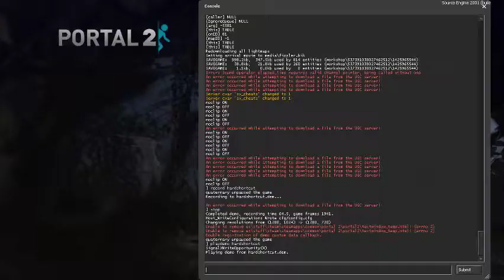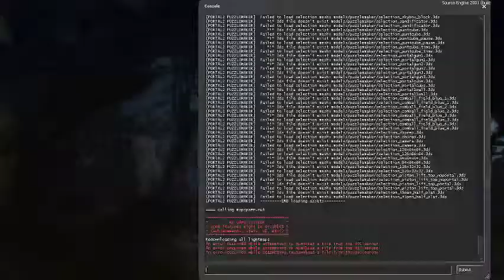idk what this video is but it isn't an elephant